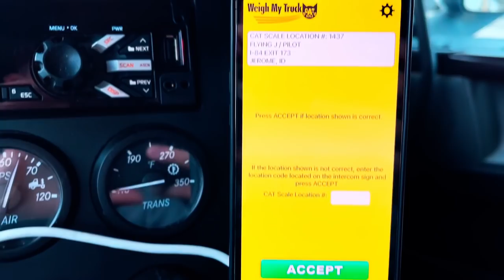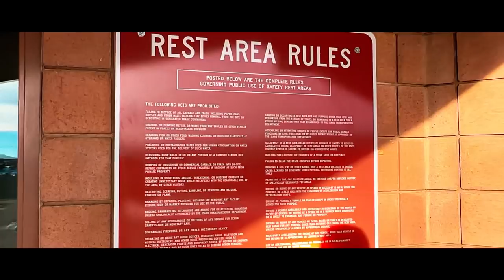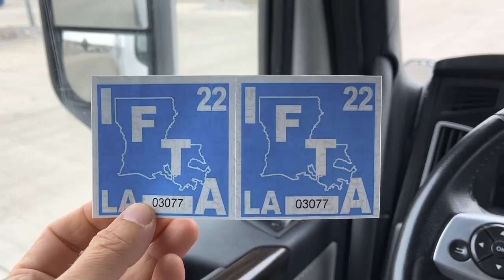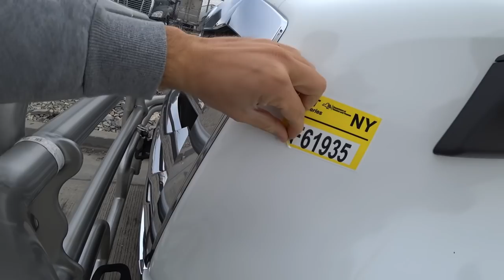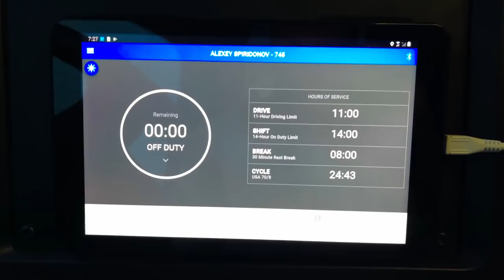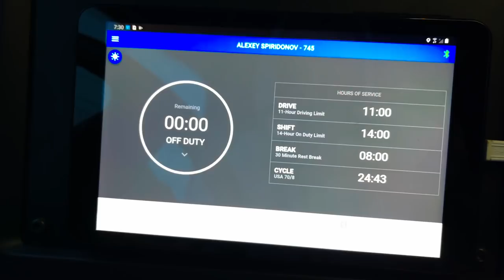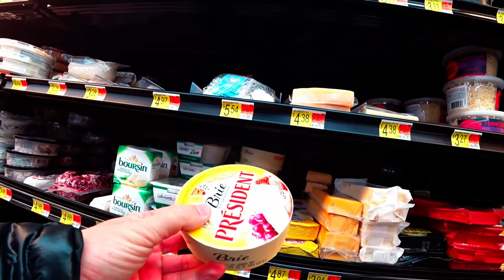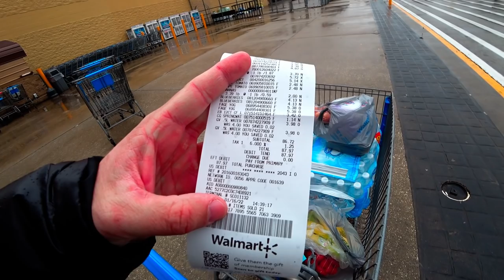РАБОТА ЗА 50000 РУБЛЕЙ В ДЕНЬ / ДАЛЬНОБОЙ ПО США